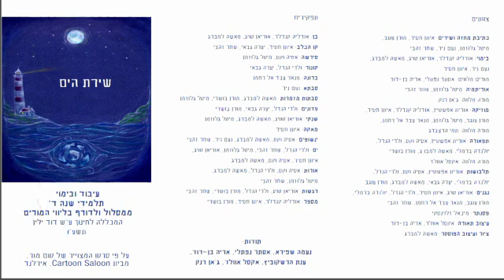שירת הים - מופע סיום מסלול וולדורף, מכללת דוד ילין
תלמידי שנה ד' של המסלול סיימו 4 שנות מסע בהצגה נפלאה – "שירת הים" (אגדה אירית עתיקה) אותה עיבדו, ביימו , הלחינו ושיחקו. התפאורה, תלבושות, קטעי האוריתמיה היפים נעשו גם הם על ידי הסטודנטים והציגו לצופים את שלל היכולות והכישורים שרכשו ושיכללו במהלך הלימודים.